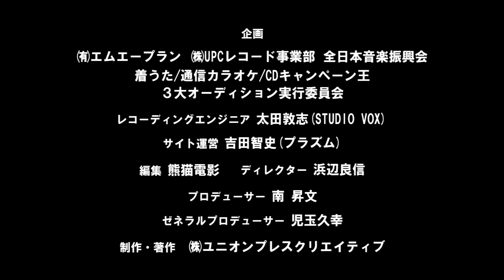歌王8-2「演歌系アイドル藤本恭子ちゃんが路上ライブ！」.mpg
歌手になりたい！レコ祭「歌王」オーディションに参加しよう！